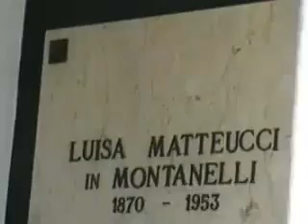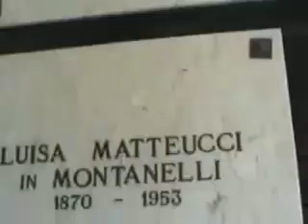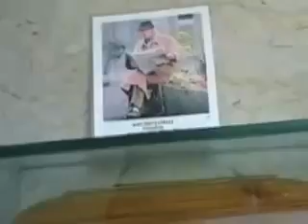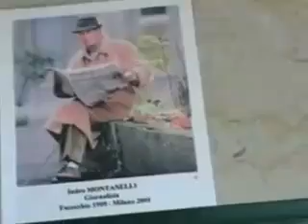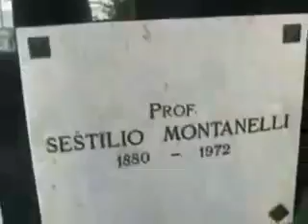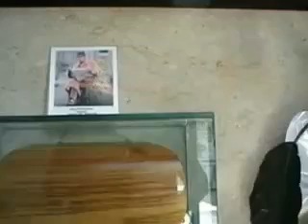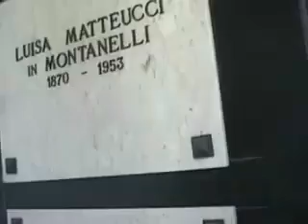In visita nella tomba di famiglia di Indro Montanelli mio maestro ed esempio di onestà e rettitudine